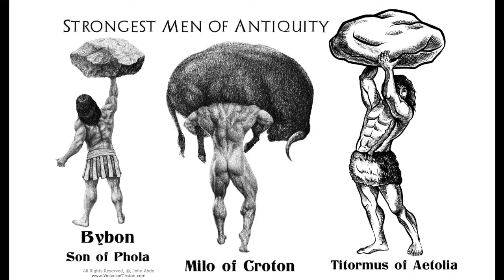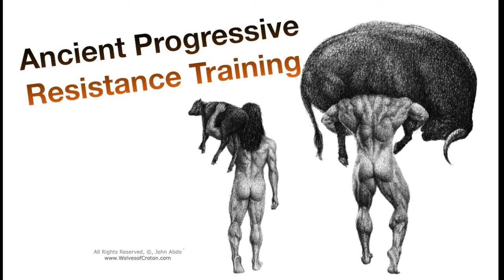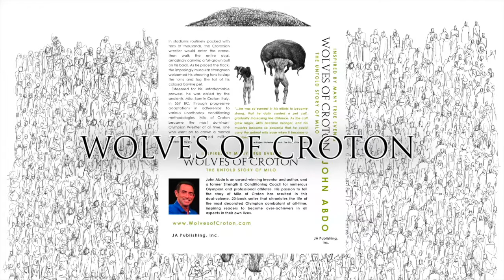Strongest Men of Antiquity:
These are True Stories

EXCERPTS taken from the USA Today Bestseller,

“An epic odyssey into the lives of the strongest men of antiquity…”